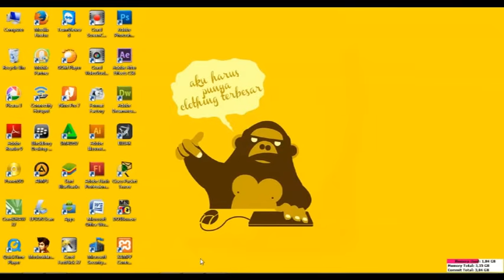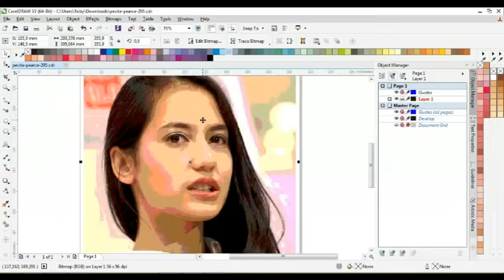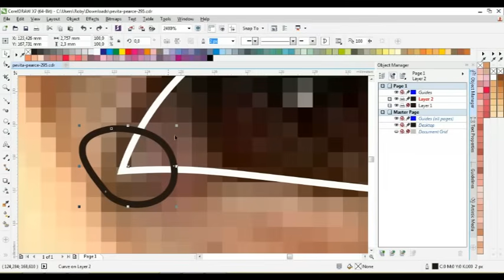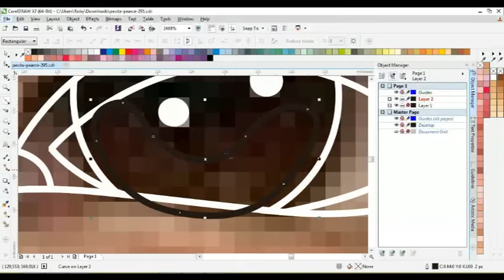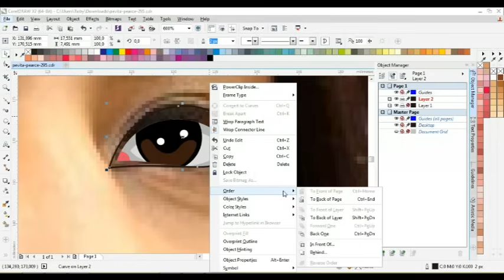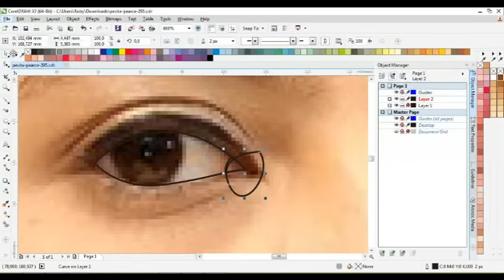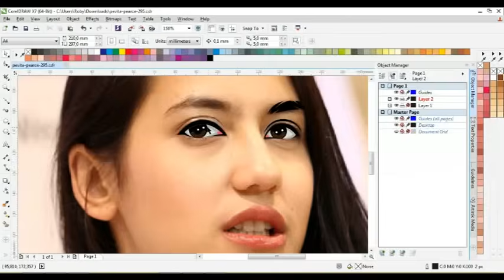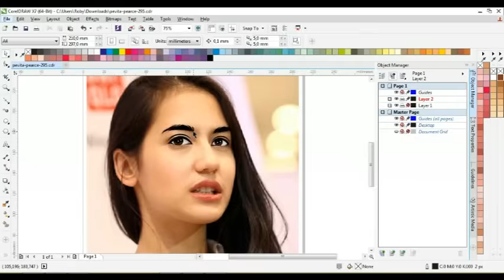Tutorial Vector Corel Draw: Menggambar Wajah Jadi Kartun [Bagian Mata] Part 1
Tutorial membuat foto kartun vector, cara membuat vektor, trik membuat vektor.
Cek portofolio hanya di Instagram @Studiobe_art

Aktor dibalik layar si Roby Iskandar.
kerjaannya cuma online .. Santai .. online .. Santai.
Tapi cukup untuk bayar kuliah sendiri :D